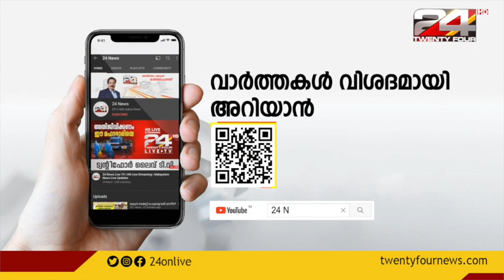തേക്ക് പ്ലാന്റേഷനിൽ നിന്ന് മനുഷ്യന്‍റെ തലയോട്ടി കണ്ടെത്തി